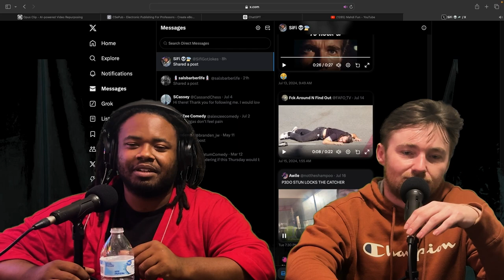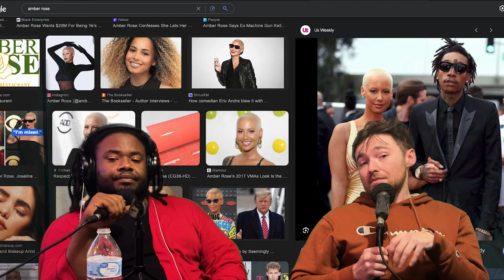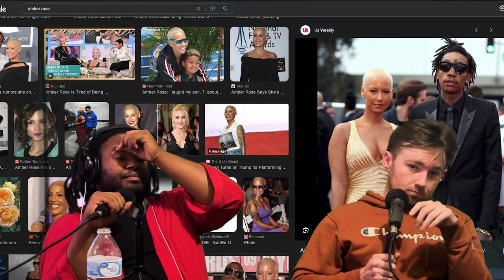Nuclear Reactions | TheBryceandSiFiShow | Ep 5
The Late 4th of July Episode | The Bryce and SiFi Show | Ep 4